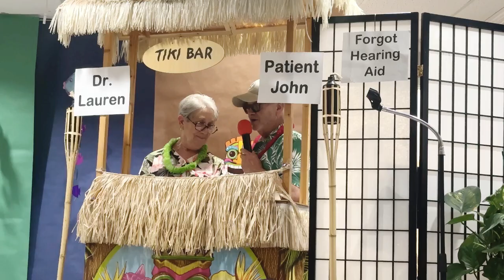Spanish Cove Summer Choir Program - Choir Capers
Let's give a standing ovation to the one and only Stephen Darter, our amazing Spanish Cove Resident and Choir Director, for turning this year's end-of-summer choir show, Capers, into an absolute blast!

 Stephen pulled off a show-stopper, with Spanish Cove Resident and staff cast members adding their own dose of hilarity to the mix.

Hats off to you, Stephen, for transforming the choir performance into an afternoon full of smiles and laughter.

Did you miss out on the fun? Or just want another giggle? Click the video below!

Ready to be part of a community that knows how to Live Life to the FULLEST and laugh along the way? to learn more about Spanish Cove!

Spanish Cove Retirement Village
11 Palm